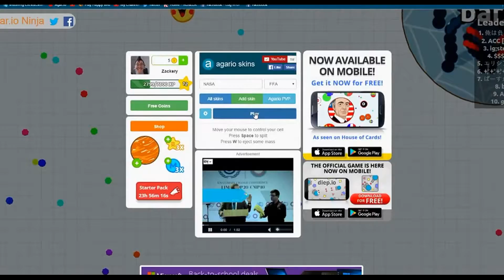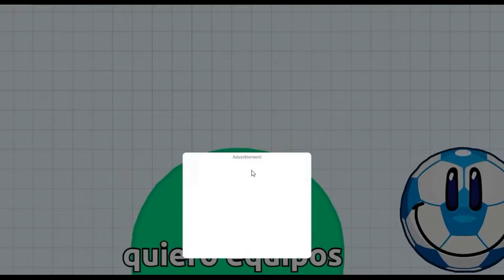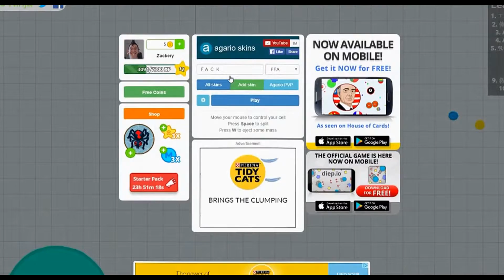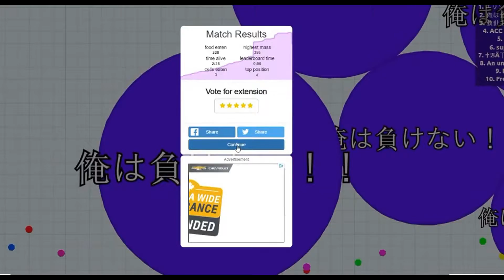agar.io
I created this video with the YouTube Video Editor in this video i will try to use my agar.io skills to make my way to the top like and subscribe to join the fallout shelter